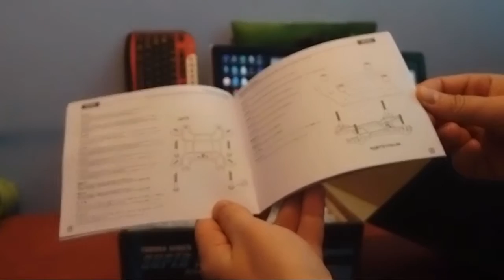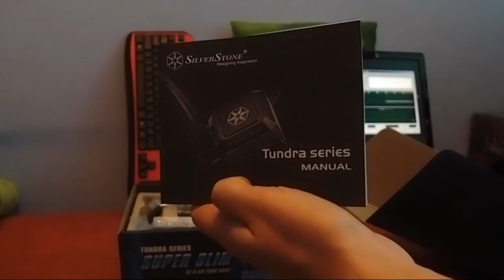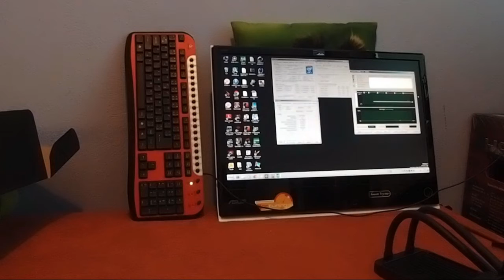Silverstone Tundra TD02 Slim - unboxing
Jedná se o allinone vodní chladič zaměřeným na kompromis slušného výkonu a tichého chodu. Z mnou tetsotvaných allinonů se zatím jedná o nejtišší chladič jaký jsem kdy měl. V této první části videa je unboxing a popis.